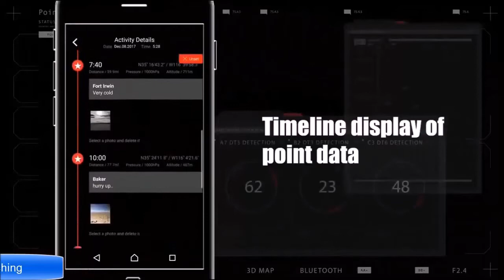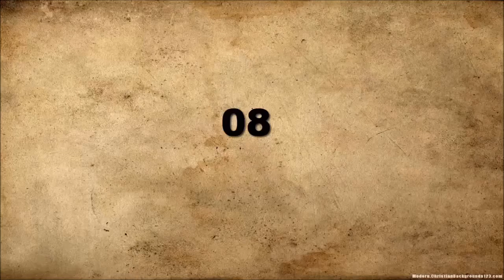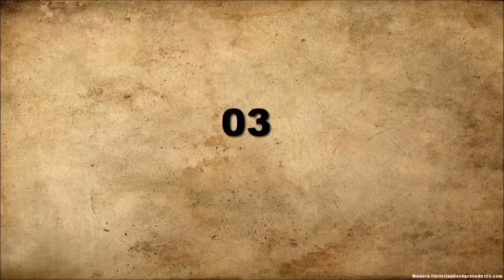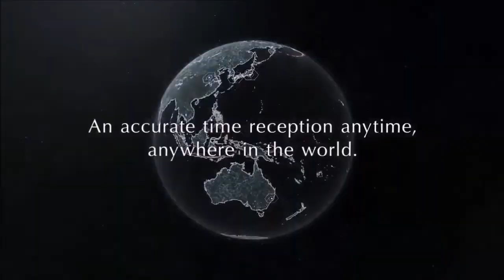أفضل 10 ساعات كاسيو جىي شوك صدمة للرجال -Casio G Shock Watches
Top 10 Best Expensive Casio G Shock Watches
  Casio G Shock Watches

أفضل 10 ساعات كاسيو جىي شوك صدمة للرجال
ارقى ماركات الساعات العالميةThe content is in English
وهنا مجموعة فيديوهات مميزة لعشاق الساعات الفاخرة جميع الماركات
اضغط على رابط الفيديو وانتظر 10 ثوانى كى يبدء الفيديو - ونرجو الاشتراك فى القناة فهذا يسعدنى كثيرا
9-My Sonata SF و Titan Octane Chronograph watch unboxing

كاسيو  G Shock
14-مراجعة ساعة SmartWatch EX Series EX16 Review

كاسيو جي شوك 2020   G _Shock talk

26-اغلى 5 ساعات رولكس   Watch expensive Rolex watches with me

28-باريس!   أروع VLOG تسوق ROLEX

30-أفضل 10 ساعات كاسيو G صدمة للرجال

34-روب روب الأسباني يجلس مع ميشيل هولثينريش من ساعات هولثينريش

35-مشاهدة ساعة ذكية جديدة   لينوفوS شاهد الفيديو للنهاية مدهشة حفأ

39-تركيا - الذهب والماس والساعات. متجر المجوهرات في ألانيا. مجوهرات للرجال والنساء

41-رولكس ووتش جنون الحديث!

42-تتعمق مراجعة إحدى الساعات الرائدة في ماركة Breitling للساعات

43-نظرة عامة سريعة على ما يجعل سنغافورة مثل مكة المكرمة لهواة جمع الساعات

Watch
47-مقارنة بين Rolex Yacht Master 116622 LV و GMT Master II 126710BLRO